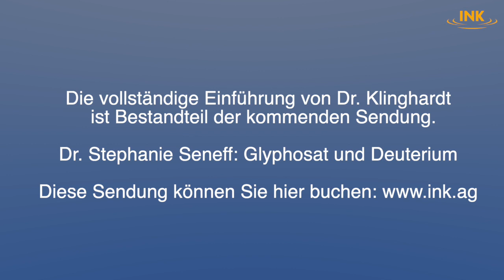Wasserreihe mit Dr.med. Dietrich Klinghardt und Gästen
Ein noch recht junges Studiengebiet befasst sich mit einem belastenden Anteil unseres Trinkwassers – dem Deuteriumgehalt.
Was sich dahinter verbirgt, und was er bewirkt, ist Gegenstand aktueller Forschung, für die sich Dr. Klinghardt seit deren Beginn interessiert.
Im diesjährigen Masterkurs (März 2023) war das Deuterium bereits Inhalt.

Auch die Forscherin Dr. Stephanie Seneff – einige von Ihnen kennen sie bereits – hat ihr Augenmerk auf diesen Forschungsbereich gerichtet,
weil er besonders im Zusammenhang mit dem Thema Glyphosat bedeutend wird. Ihr gelingt es sehr gut, das komplizierte Verhältnis von Biologie und Chemie inhaltlich verständlich zu machen.